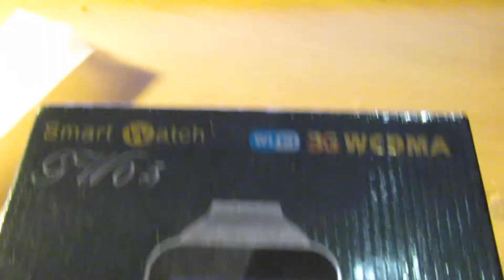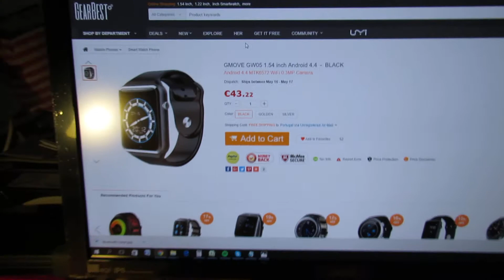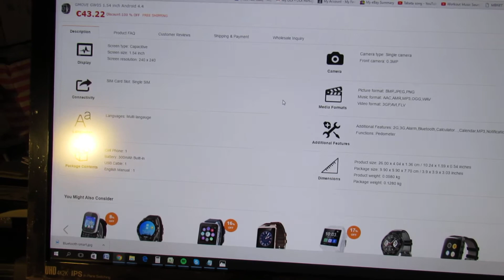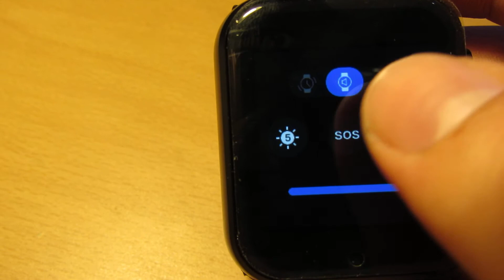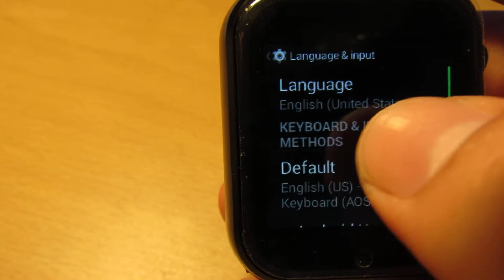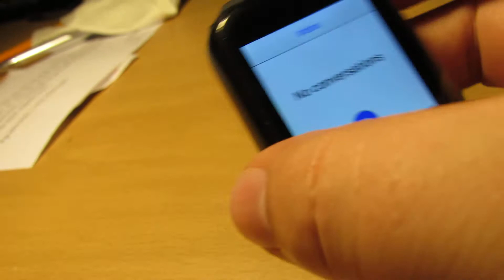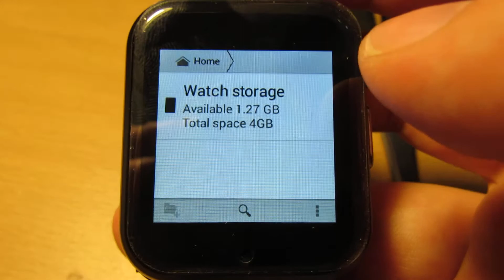GMOVE GW05 1 54 inch Android 4 4 smartwatch Phone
GMOVE GW05 1.54 inch Android 4.4  -  BLACK
Android 4.4 MTK6572 WiFi 0.3MP Camera